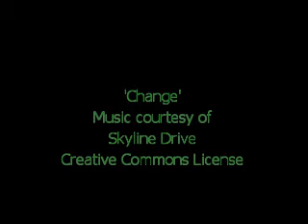Cannery Row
Cannery Row Studios December 2007 art show